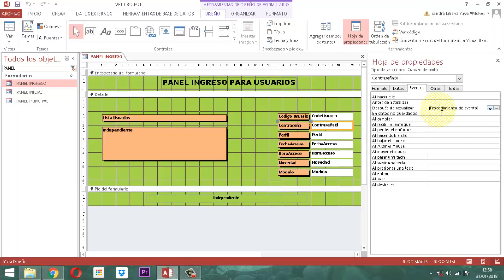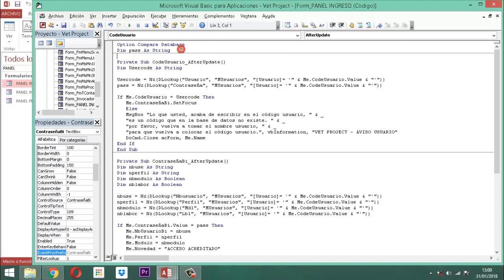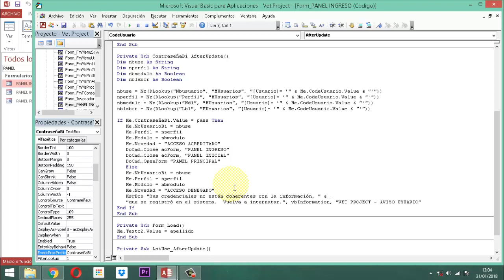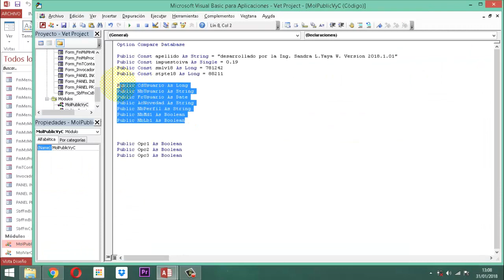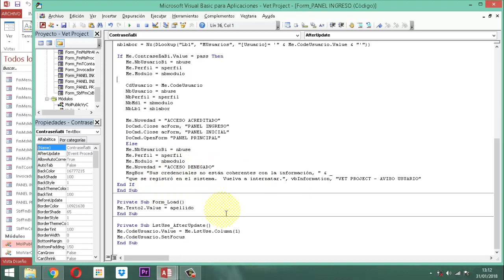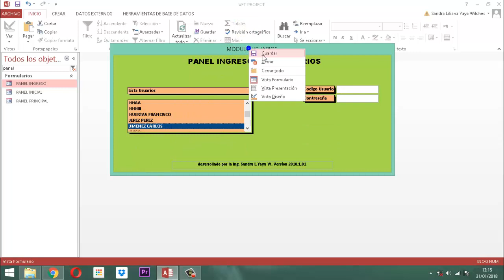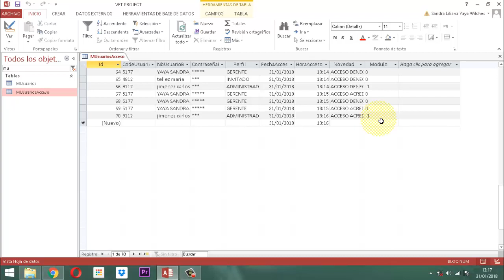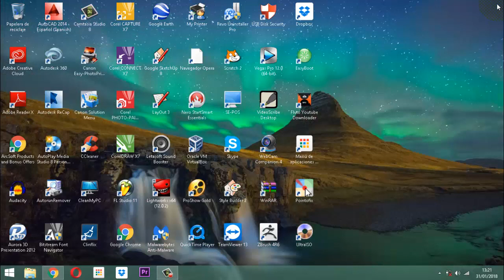Vet Project 030 Módulo Usuarios P10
Proceso sobre contraseña con sus detalles en el panel ingreso de la base de datos relacional Vet Project Proyecto Veterinario módulo usuarios entrega 10.